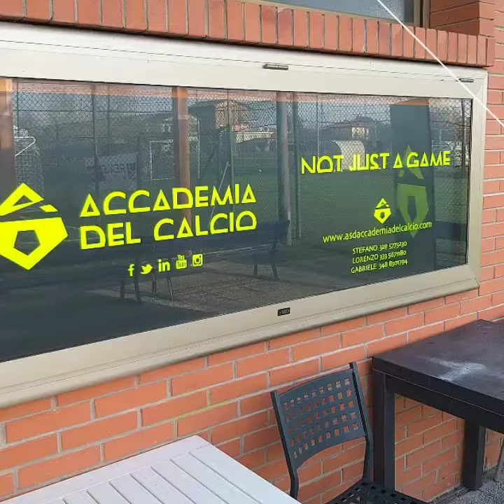JUST A GAME la famiglia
LA FAMIGLIA ACCADEMIA DEL CALCIO..
NOT JUST A GAME